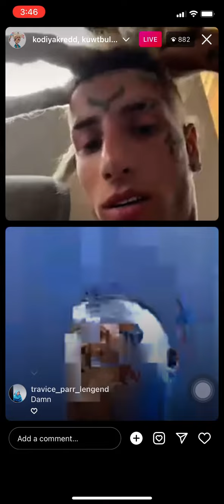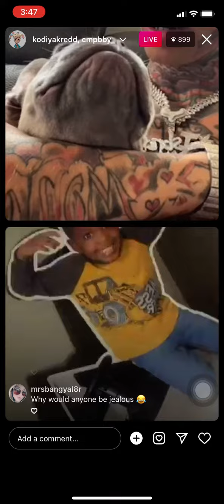Kodiyakredd and fly Soulja on instagram lives flexing their puppies 2022